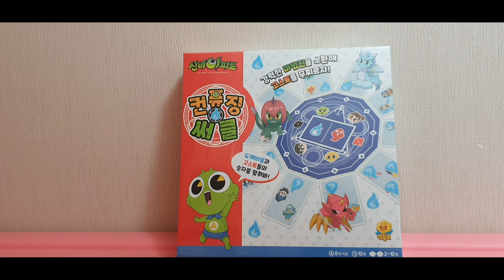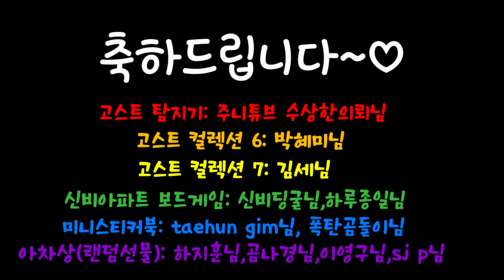선물이벤트 당첨자 발표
선물이벤트 당첨을 축하드립니다.^^
당첨되신 분들께 이메일을 보내드리오니
이메일함 확인부탁드려요~